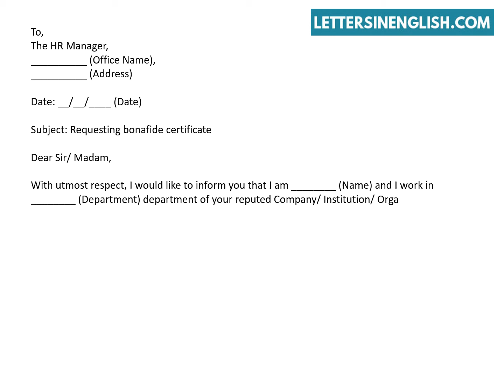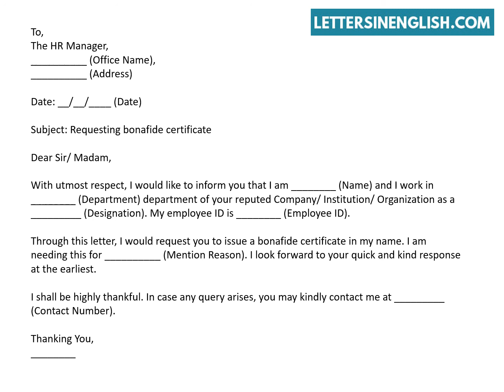Letter for Bonafide Certificate from Office – How To Write Request Letter For Bonafide Certificate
Request Letter for Bonafide Certificate from Office – Sample Letter Requesting Bonafide Certificate.
In this video, you will find sample request letter for bonafide certificate from office.